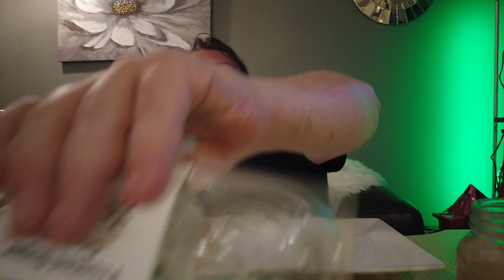St. Patrick's Day Air Show Extravaganza! Featuring The Blue Angels And Prime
Do you like planes? Do you like tasteful weenies? Do you like Logan Paul and his series of Prime drinks? Do you like leperacahns? Well, then this is the holiday special for you!